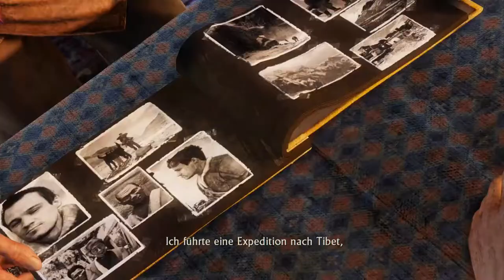Let's Play Uncharted 2 Deutsch #15 - Karl Schäfer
Uncharted 2 Among Thieves auf Amazon kaufen
Uncharted Collection auf Amazon kaufen

TrolloLex - Let's Play Uncharted 2 Among Thieves - Uncharted 2 Among Thieves Gameplay - Uncharted 2 Among Thieves Walkthrough - Uncharted Among Thieves Story